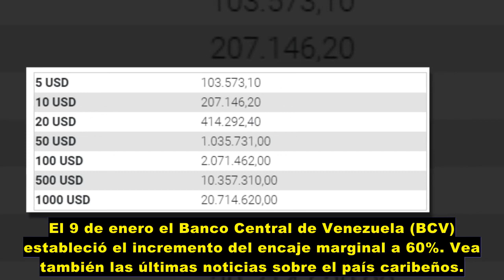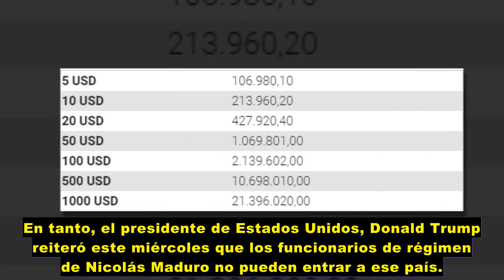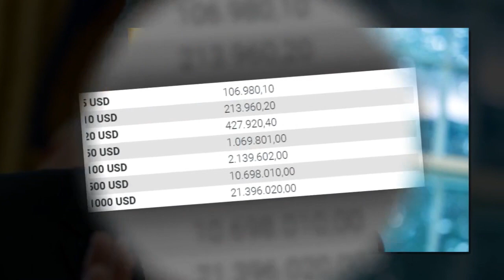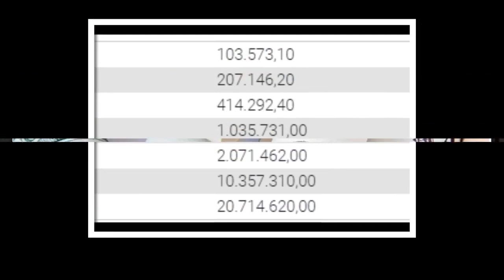VENEZUELA NOTICIAS | Las mejores noticias que ha recibido venezuela | Ultimas Noticias de Venezuela